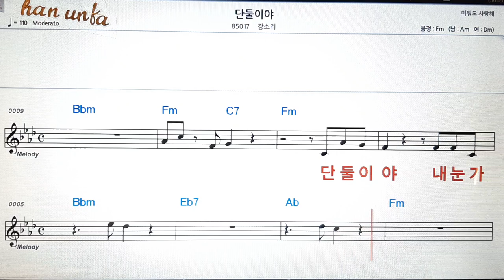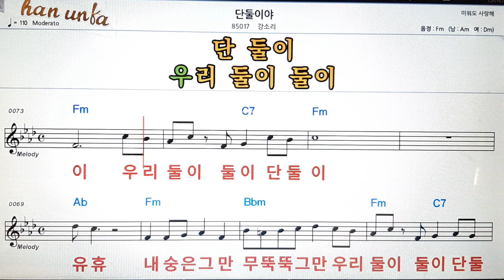단 둘이야/강소리👍노래 반주, 코드 악보,가라오케💋Karaoke*Sheet Music*Chord*MR